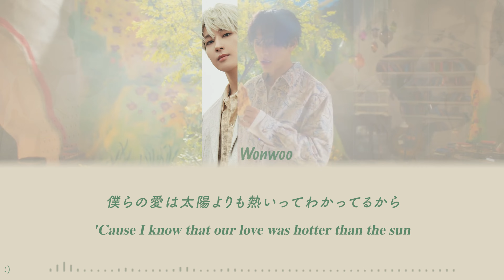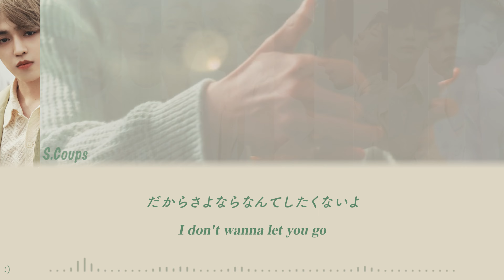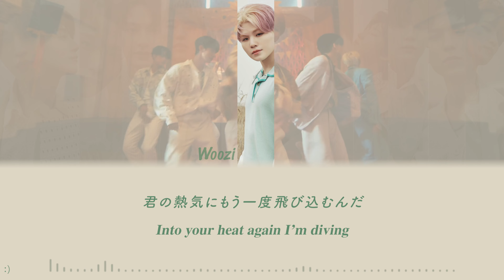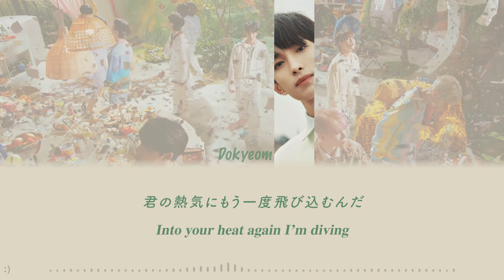SEVENTEEN【Darl+ing】 歌詞和訳 日本語字幕 lyric /세븐틴/セブチ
訂正

2:07 JOSHUA → S.COUPS

🎵 Song : Darl+ing
💿 Album : -
🎤 Artist : SEVENTEEN